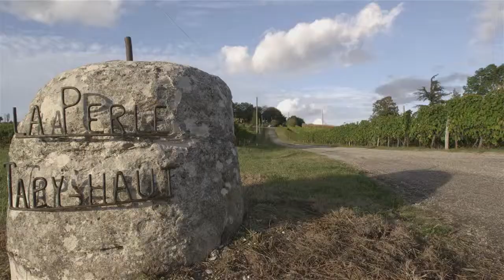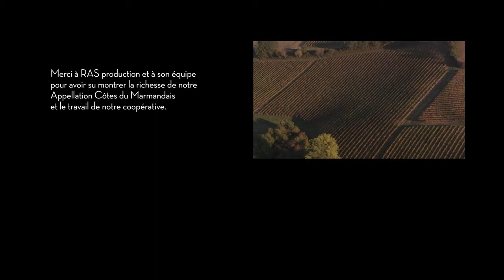CAVE DU MARMANDAIS - CHINESE